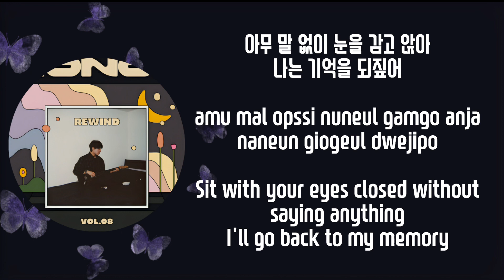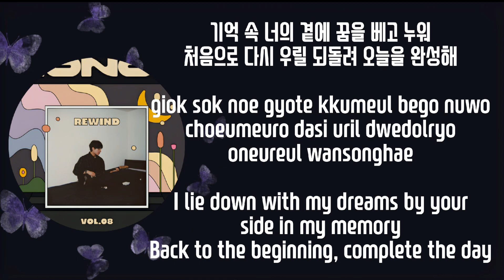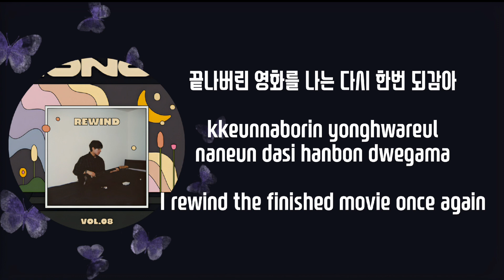[HAN/ROM/ENG] InKyuLee (이인규) - Rewind Lyrics Video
If you see ads, they weren't generated by us. All profits are sent to the owner of the music.
Our Channel needs your help and support. 🙏

InKyuLee 이인규
InKyuLee 이인규 video
InKyuLee 이인규 music
InKyuLee 이인규 new song
InKyuLee 이인규 solo
InKyuLee 이인규 mv
InKyuLee 이인규 lyrics
InKyuLee 이인규 easy lyrics
InKyuLee 이인규 english lyrics
InKyuLee 이인규 live
InKyuLee 이인규 concert
InKyuLee 이인규 performance
InKyuLee 이인규 karaoke
InKyuLee 이인규 hangul romanized
InKyuLee 이인규 vocal
InKyuLee 이인규 singing
Rewind
Rewind video
Rewind lyrics
Rewind new song
Rewind kpop
Rewind solo
Rewind music
Rewind live
Rewind easy lyrics
Rewind karaoke
Rewind performance
Rewind singing
Rewind concert
Rewind english lyrics
Rewind hangul romanized
Rewind mv
Kpop
Kpop new
Kpop live
Kpop fancam
kpop male
kpop solo
kpop mv
kpop music
kpop video
kpop lyrics
kpop easy lyrics
kpop english lyrics
kpop hangul romanized
Lyrics video
Lyrics karaoke
Easy lyrics

We do accept request.